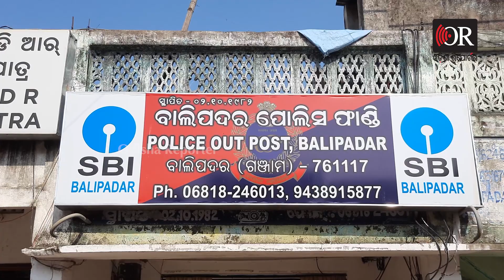ବାକି ସୁଝି ନପାରିବାରୁ ଛୁଆକୁ ଅପହରଣ| Odisha Reporter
ବାକି ସୁଝି ନପାରିବାରୁ ଛୁଆକୁ ଅପହରଣ। ସୁଯୋଗ ଦେଖି ଋଣକାରୀର ପୁଅକୁ ଅପହରଣ କରି ନେଲା ସୁନା ଦୋକାନୀ।Odisha Reporter is one of the best Odia news portal in Odisha. Get all the news updates in Odia.